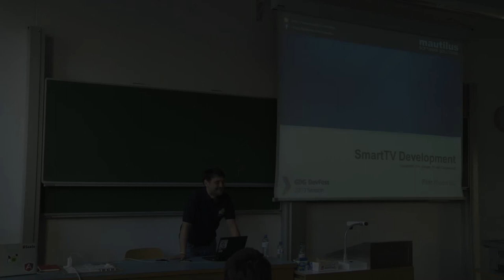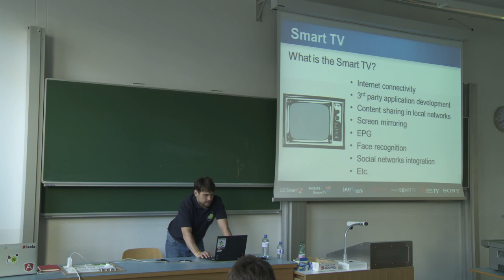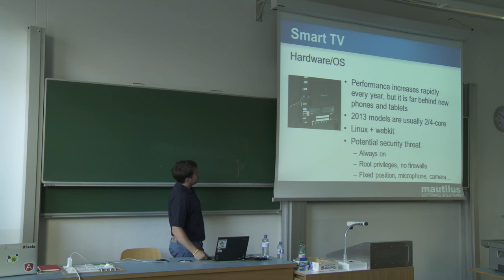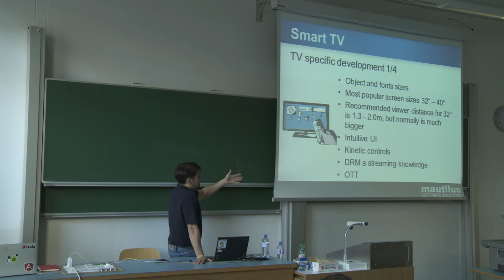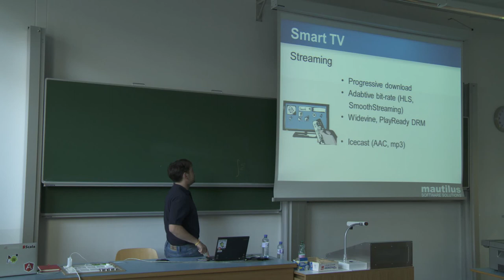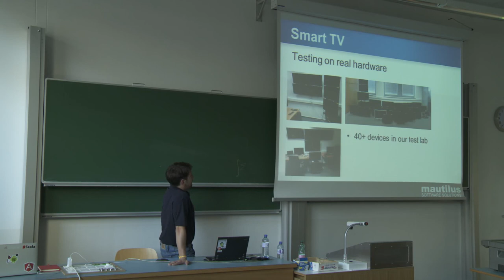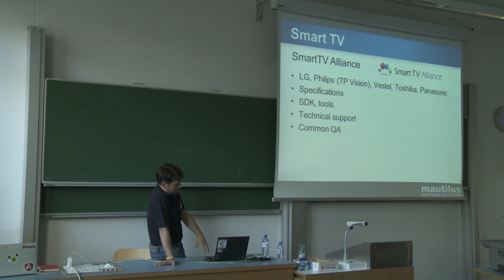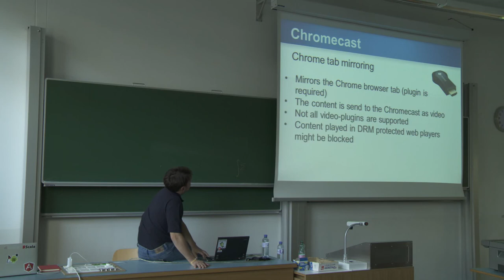DevFest Vienna 2013 - SmartTV Development (Petr Mazanec)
Petr Mazanec
Smart TV Development

19 October 2013
TU Wien

DevFest Vienna is jointly organized by JSUG@TU-Wien GDG Vienna and AndroidHeads as part of the global GDG DevFest Season 2013